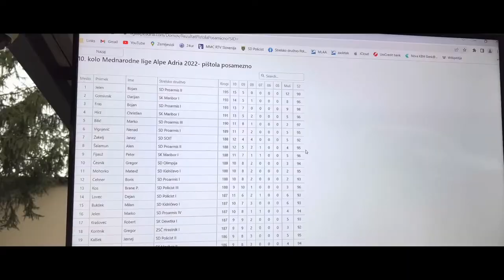Zaključek mednarodne lige Alpe Adria 2022.